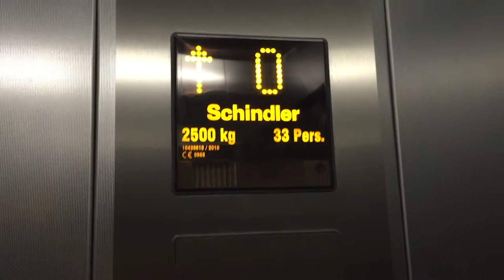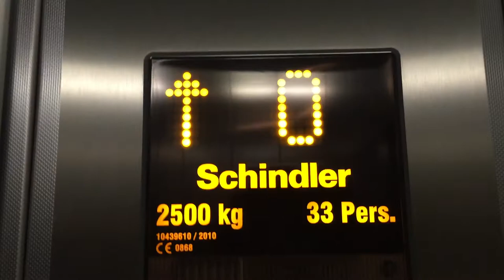Nice Shindler lifts near entrance at Ikea Sorlandet